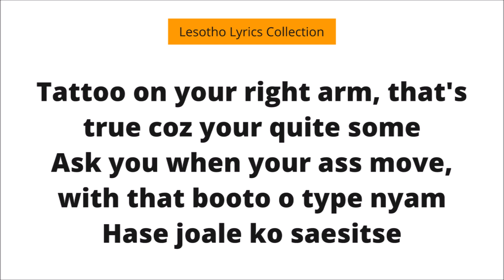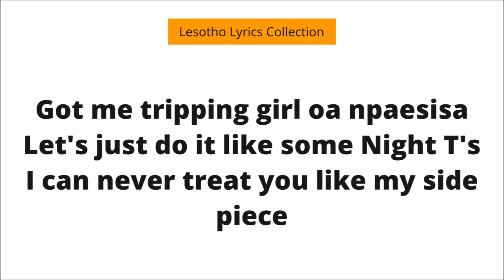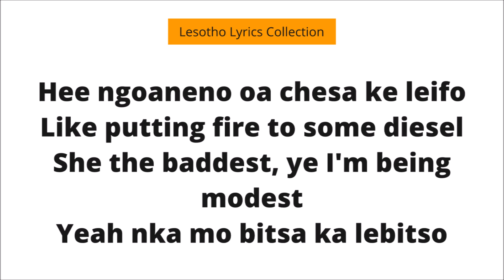Yemba Shungu - Faith Nketsi (Lyrics Video)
Faith Nketsi a single from Yemba Shungu